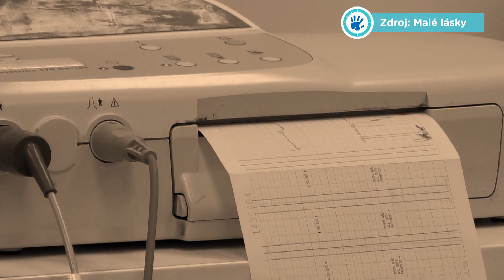Jak se vede, Malé lásky? U Kureků došlo k zásadním změnám!